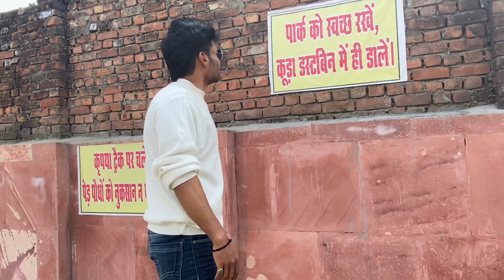Ekta Sarovar Park 😍😍।PILIBHIT ॥Reshontu Vlog